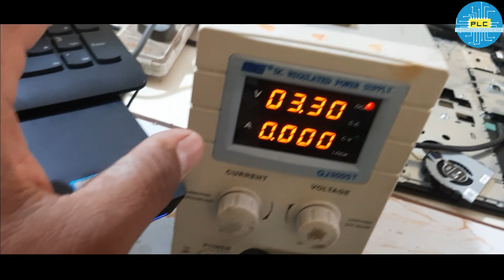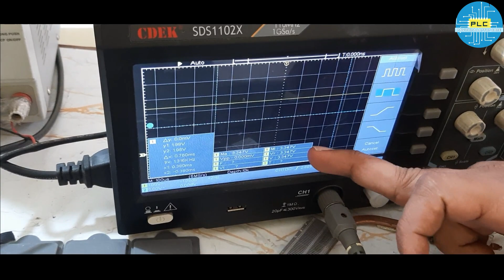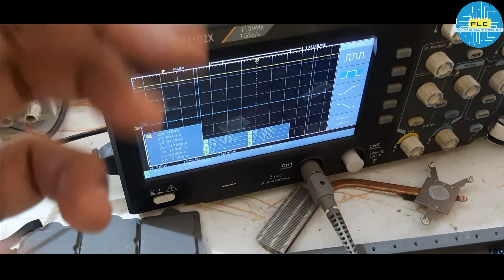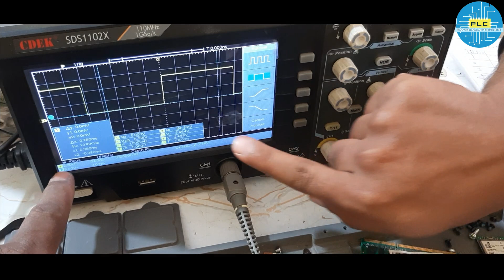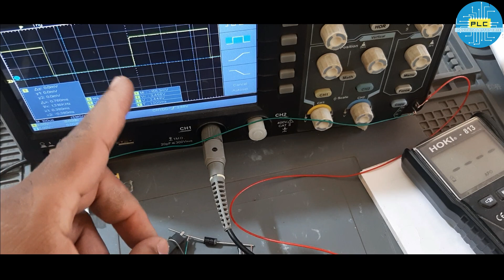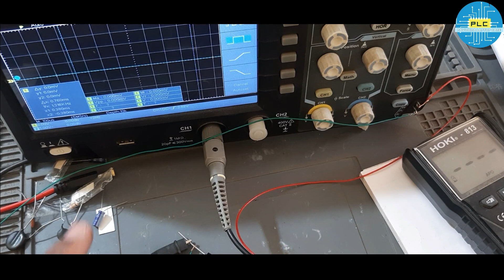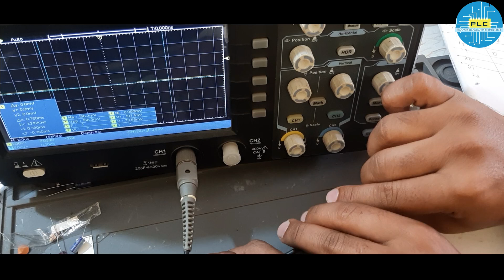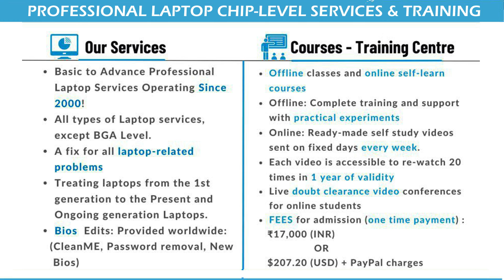LAPTOP REPAIR - HOW POLAR AND NON POLAR CAPACITORS WORKS IN LAPTOP MOTHERBOARD? - EXPLAINED IN DSO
IN MANY TECH SUPPORTS, THEY WILL SUGGEST TO LONG PRESS THE POWER BUTTON FOR 10S OR 30 SECONDS. WHY? DO YOU KNOW THE REASON? HERE IS THE PRACTICAL EXPLAINATION. YOU CAN EASILY UNDERSTAND THE WORKING CONCEPT OF POLAR AND NON-POLAR CAPACITORS IN LAPTOP CHIPLEVEL SERVICES.